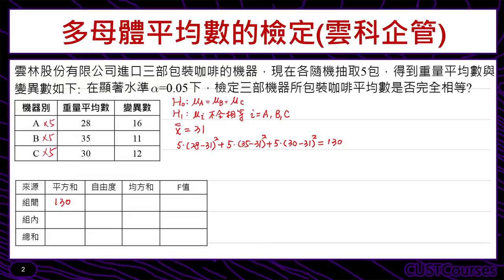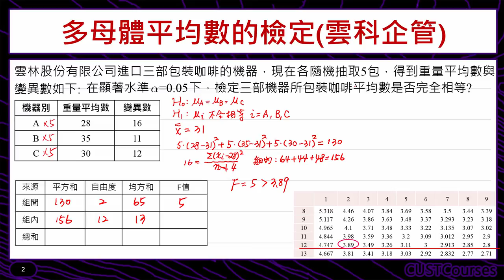歷屆考題賞析(多母體平均數的檢定)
課程簡介：多母體平均數的檢定例題講解
課程難度：■■■□□
適合對象：修過統計學一的同學
授課教師：李柏堅
製作單位：中華科技大學 遠距教學組
製作人員：林文博